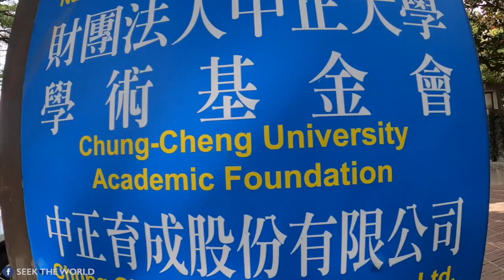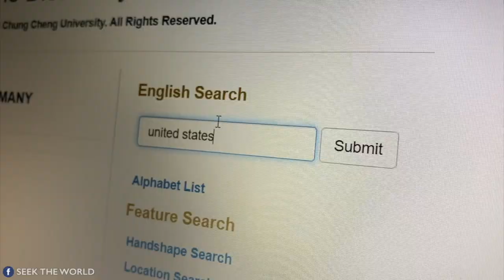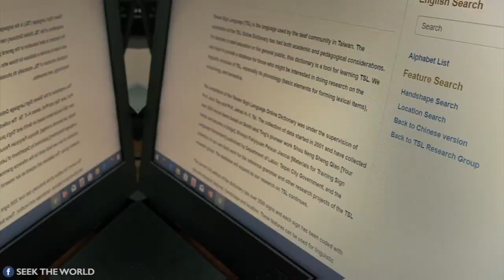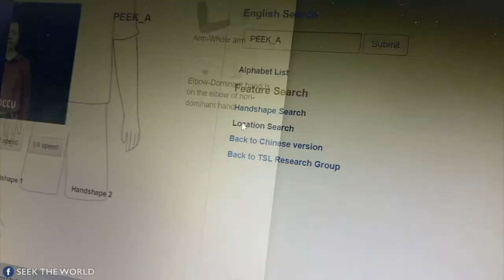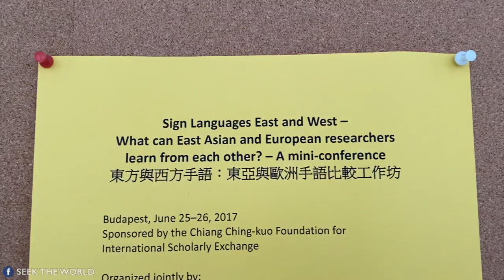Taiwan Center for the Sign Linguistics: Taiwan Sign Language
Taiwan Government recognized Taiwan Sign Language as equal to Mandarian. They also support university researchers, Taiwan Center for the Sign Linguistics, conduct research on Taiwan Sign Language in depth. Let's learn more about them!